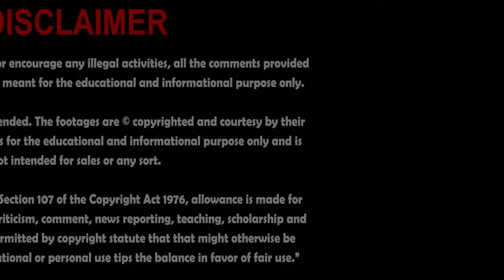PM Azad Kashmir riding on Motorcycle | Video goes viral